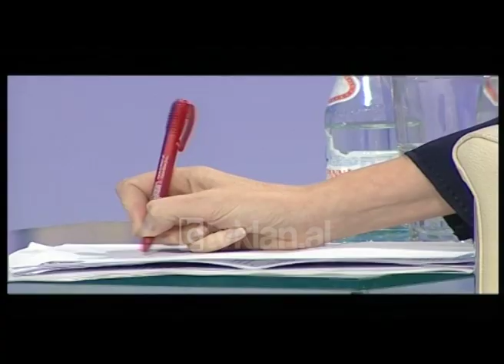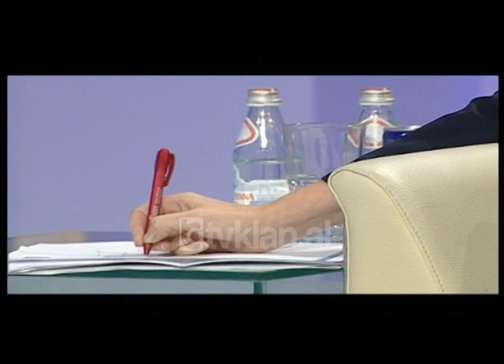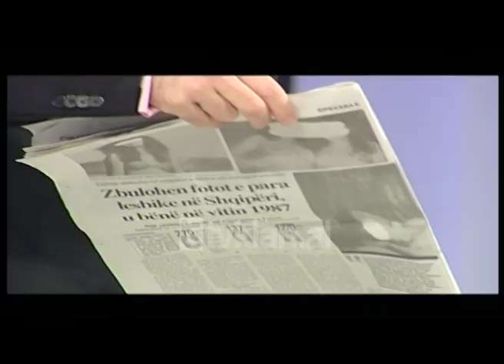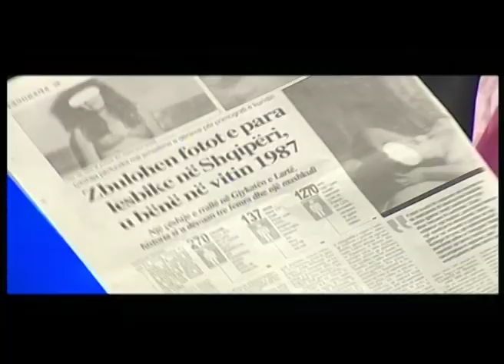Opinion - Martesat Gej (08 tetor 2009)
Homoseksualizmi një prej fenomeneve më të paragjykuara në botë për shumë shekuj, është po aq i lashtë sa ajo vetë. Gjurmët e tij shfaqen që në fillimet e botës dhe janë pjesë e poezisë dhe Greqisë së lashtë. Pikërisht nga një ishull grek Lezbos, vjen edhe fjala lesbike, po kështu një poete e Greqisë së lashtë, Safo njihet si një ndër perëndeshat e lesbizmit në botë. Në Shqipëri historia e homoseksualizmit është sa e vjetër, aq edhe e fshehur, ajo dokumentohet përgjithësisht në poezitë e bejtexhinjve, në disa këngë popullore të vjetra dhe konfirmohet edhe nga udhëtari i famshëm Han. Diktatura komuniste i shkatërroi dhe i çoroditi të gjithë minoritetet shoqërore dhe në këtë pikë homoseksualët shqiptarë u frustruan dhe u dënuan hapur në burgjet e diktaturës. Por edhe pas viteve ‘90-të, sjellja paragjykuese e shoqërisë ndaj homoseksualëve nuk ndryshoi shumë. Shoqëria jonë ka jetuar me një pakicë të këtij komuniteti, por si shoqëri jemi përjashtues ndaj komunitetit gej. Kryeministri Berisha pak javë më parë tronditi jo pak opinionin publik duke deklaruar se ishte gati të miratonte edhe martesat gay. Kjo deklaratë u komentua gjatë në shtypin shqiptar duke u etiketuar si e parakohshme, ndërkohë që vetëm tre vende të BE, Hollanda, Belgjika dhe Norvegjia kanë ligjëruar martesat homoseksuale./tvklan.al